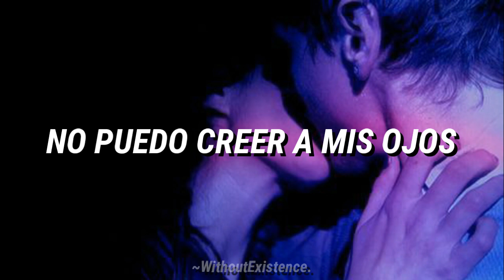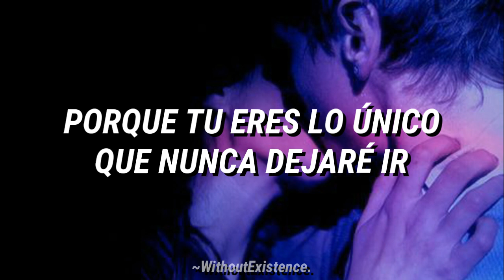Blink-182 - The Only Thing That Matters / Subtitulado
Ya saben, subo una canción más y será todo, ya estoy a mitad de poder completar este álbum, si aún no han votado por cual canción quieren que sea la última y así sucesivamente vayan haciéndolo 🌚